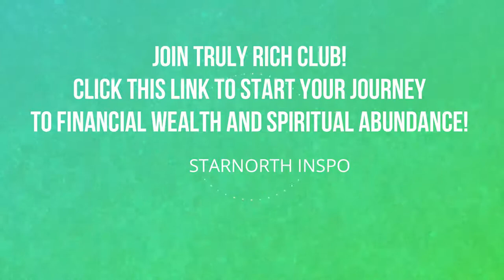Ed Lapiz Preaching - Storm In The Mind